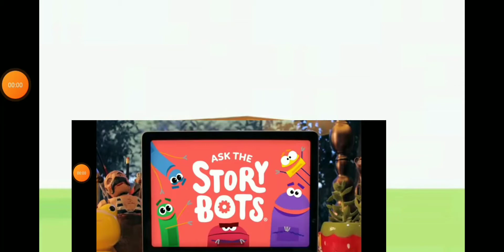wubbzy is inside the storybots